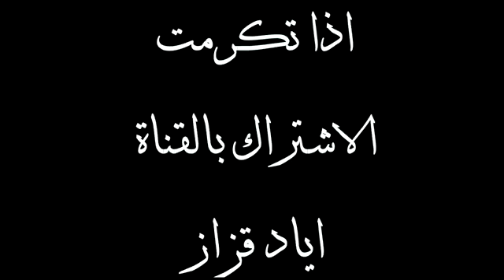الصيدلية العشبية في قصيدة جميلة